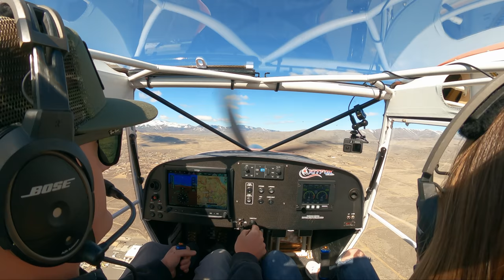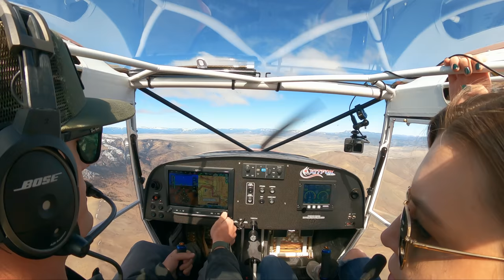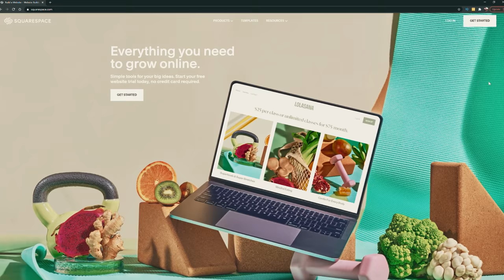Hailey Navigates and I Fly... plus some spring antics